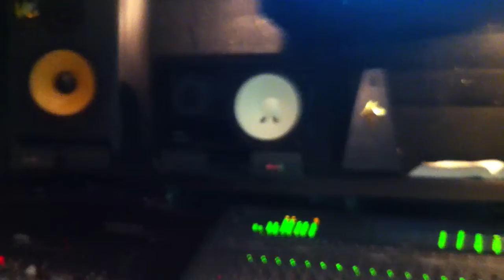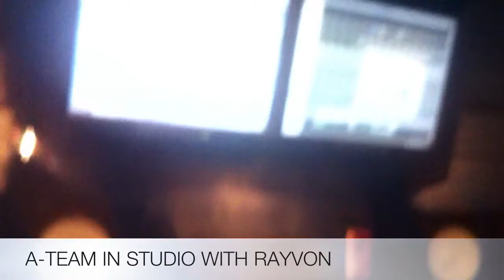A-TEAM IN STUDIO WITH RAYVON RECORDING "BOUNCE" THE RUNWAY